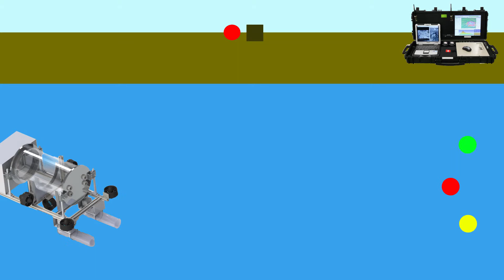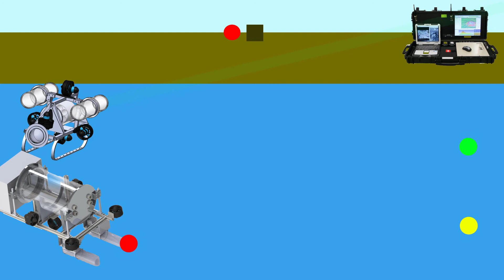Cal Poly NGCP: Year One Mission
MISSION:
Our mission is to simulate the delivery of a care package to a designated target with the help of both unmanned aerial vehicles (UAV) and an unmanned ground vehicle. It involves having an UAV take flight within it's scope from which it collects data on the possible target. The data collected is transmitted back to the UGV, so it can autonomously locate the target in order to confirm its location.Once the UGV sends a final confirmation of the target location, the UAV can deliver the care package.